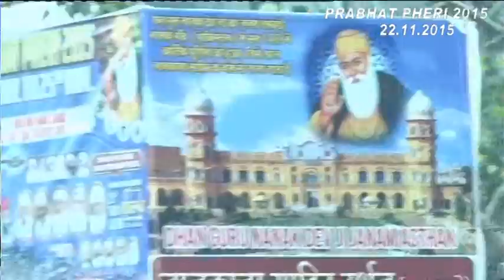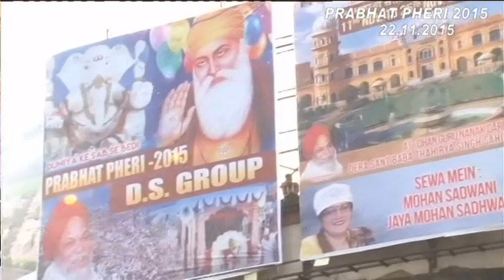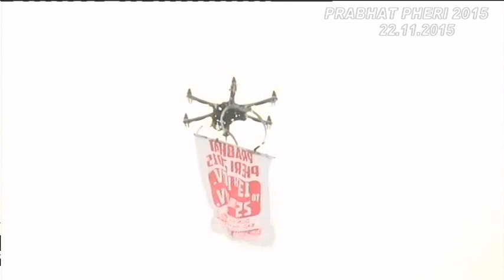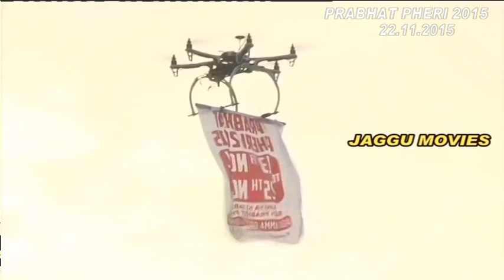prabhat pheri 22/11/2015 ulhasnagar dhan guru nank darbar adi amma group